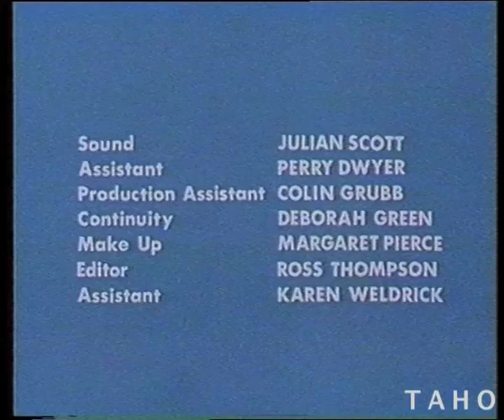Cash In Tasmania (1986)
Pat Cash travels to Tasmania on the Abel Tasman to trace ancestor Martin Cash and meets a girl on board who describes Tasmania to him. Footage covers many places in Tasmania including Hobart, Launceston, Fingal, East Coast, Derby, Bruny Island, Hastings, Ida Bay and Port Arthur.

Produced for the Dept of Tourism Tasmania
By the Tasmanian Film Corporation
Written and Produced by John Honey
Directed by Peter Kay

Tasmanian Archive and Heritage Office: Film - Cash In Tasmania (1986) - (sound and  colour) 20 minutes 36 seconds (Reference AB869/1/552)